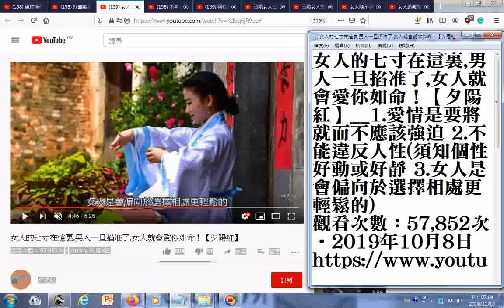gg瀏覽女人的七寸在這裏,男人一旦掐准了,女人就會愛你如命！【夕陽紅】 1 愛情是要將就而不應該強迫 2 不能違反人性須知個性好動或好靜 3 女人是會偏向於選擇相處更輕鬆的 txt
筆者學傳統文化所知: 寡欲精神爽、人離色不老、不可老不修、古人有後代以後就斷絕行房。(男人精液津液如同車輛的機油，大量消耗流失，引擎會壞掉，水箱溫度會劇升。好比人類心臟、腎臟功能會受損，失去健康反而活得無趣又沒有尊嚴)